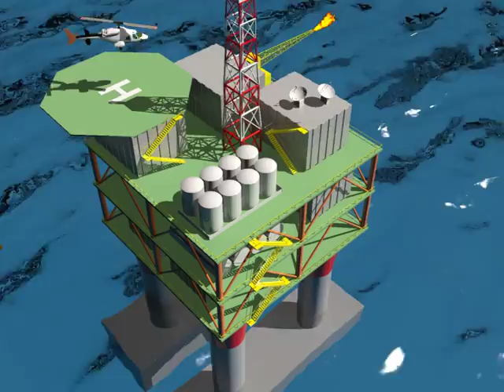intro opening animation (Kyrgyzstan)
the animation was made along with other animations of former USSR republics and some other countries mostly neighoring Turkey for TRT's "eko avrasya" TV program in 2008